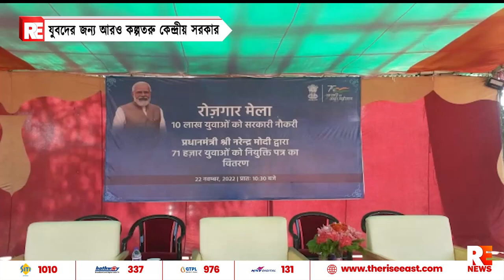যুবদের জন্য আরও কল্পতরু কেন্দ্রীয় সরকার